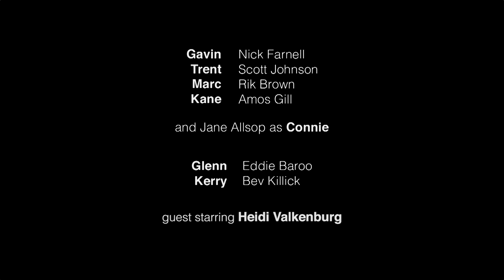FOUR QUARTERS - Episode 03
ROUND 20 - The Draft

An AFL-themed weekly comedy series where the news and results affect the story.  Four Quarters is a story about football, passion and making time for your friends (while at the same time as hoping their team loses by ten goals).

Gavin - Nick Farnell
Trent - Scott Johnson
Marc - Rik Brown
Kane - Amos Gill
and Jane Allsop as Connie

Kerry - Bev Killick
Guest starring Heidi Vlakenburg

Directed by Dogboy

Written by Kaleb McKenna and Kristian Barron

Created by WBMC

Cast by Nick Hamon Casting

1st Assistant Director - Toni Raynes
Script Supervisor - Karlyn Fitzgerald

Production Manager - Sarah Cooper, Sarah-Jane Sands
Production Assistants - Jesse Laurie, Jack Tosi, Alana Tompson
Production Accountant - Ben Breen
Accounts Assistant - Jess Bale

Director of Photography - Dan Maxwell
Camera Operator - Chris Healy
Data Wrangler - Reza Shams Latifi

Sound Recordist - Steve Bond
Boom Operator - Cam Rees

Editor - Ryan Howard

Art Director - Jo Briscoe
Standby Props - Zlatko Kasumivic

Costume Designer - Steph Hooke
Standby Wardrobe - Ella Bradshaw

Make-Up and Hair Artist - Liz Jenkinson
Make-Up and Hair Assistant - Kate Murphy

Grip / Gaffer - Tom Savage
Best Boy - Lochlan Broughton
Additional Electrics - Jason Albury

Safety - Adrian Kourtus